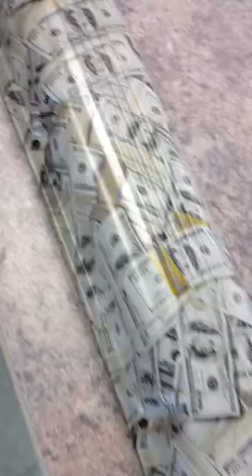bedellcustomhydrographics.com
chevy valve cover by Bedell Custom Hydrographics